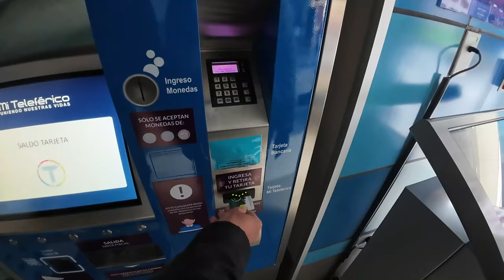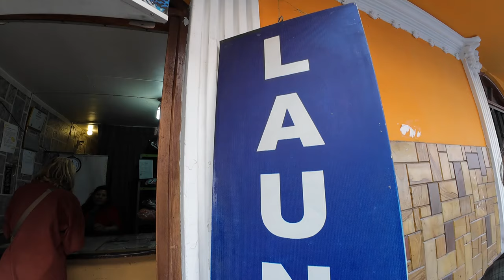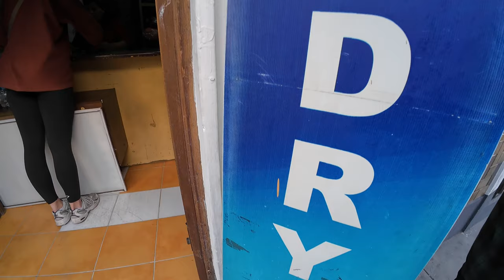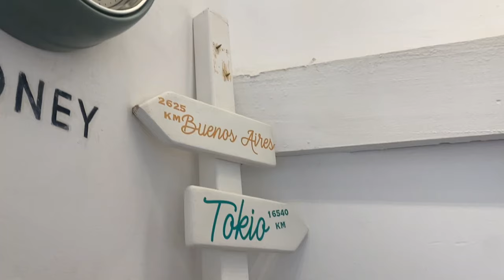Crazy La Paz; Witch market, cable car rides & cholita wrestling 🚠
In this video you'll get to join me to the crazy city of La Paz, a place where you can find a witches market, you get around by using cable cars & get to witness cholitas wrestle.